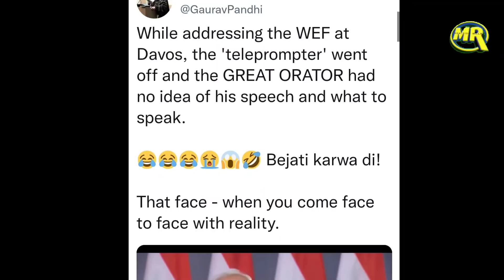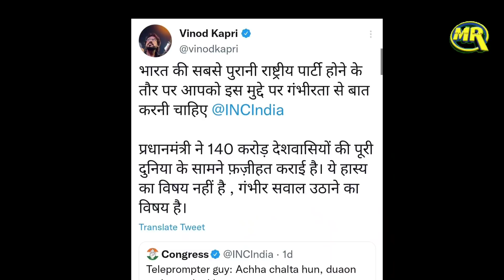Rubika Liyaquat on PM Modi Teleprompter Video| प्रधानमत्री के भाषण में आई रुकावट, भड़की रुबिका लियाक़त